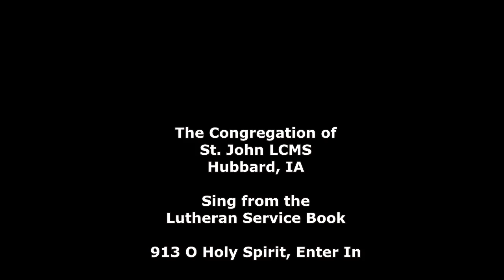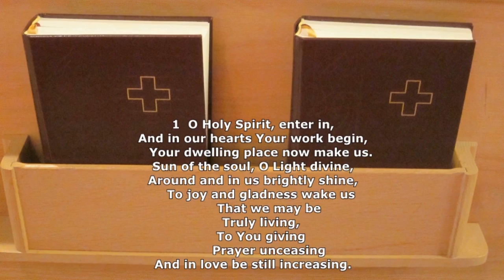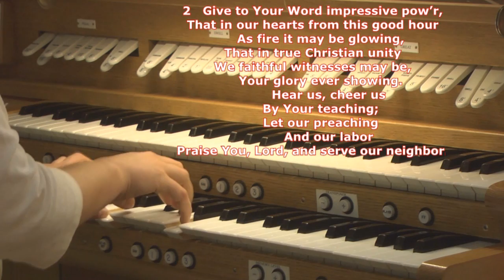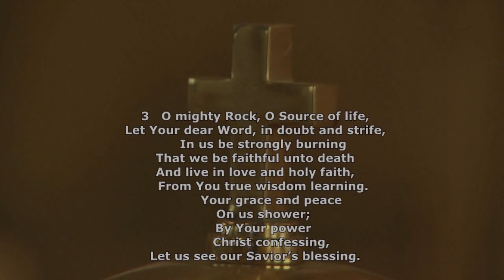913 O Holy Spirit, Enter In - The Congregation sings from The Lutheran Service Book.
Hymn # 913 - O Holy Spirit, Enter In, sung by the congregation of St. John.